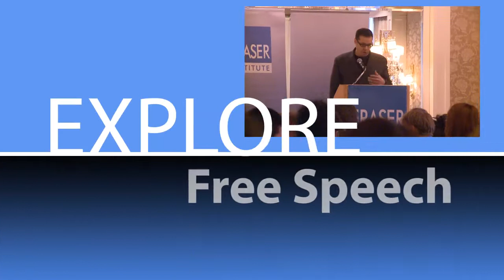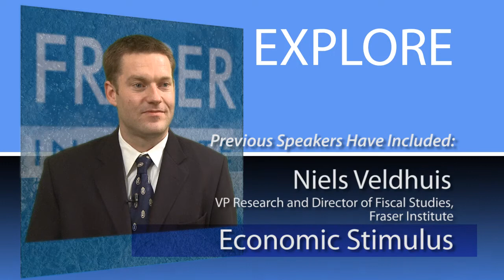Explore Public Policy Issues with the Fraser Institute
Take part in one of the Fraser Institute's free student seminars on public policy. Participate in engaging discussions about the most critical issues of the day. You'll meet leading policy experts, hear thought-provoking ideas in lively discussion groups, and come away feeling challenged and inspired. All students are welcome and lunch is provided at our one-day seminars.